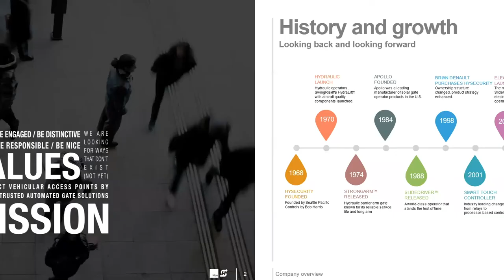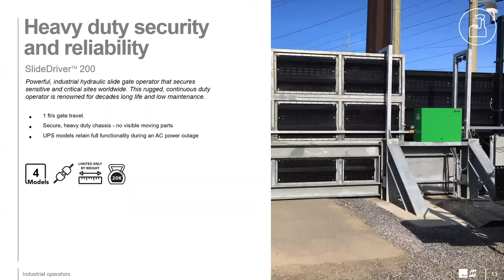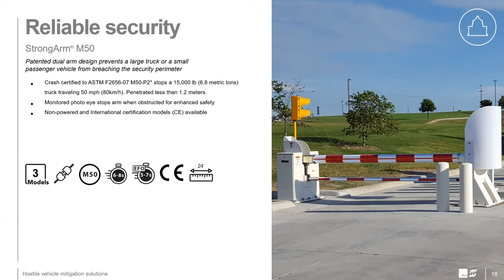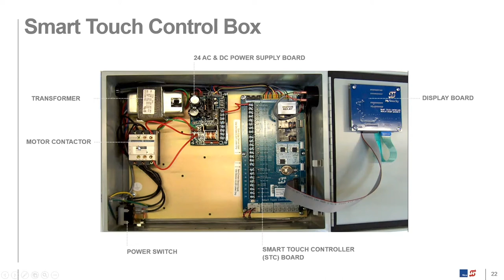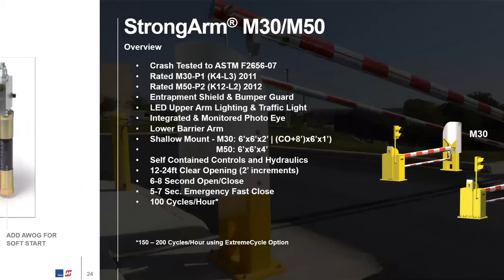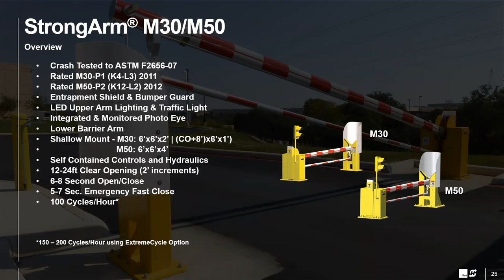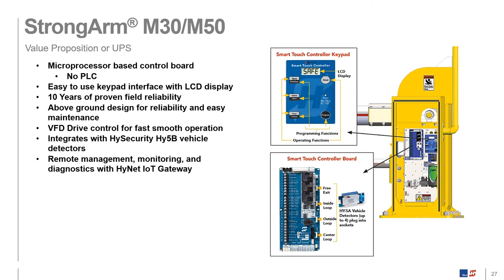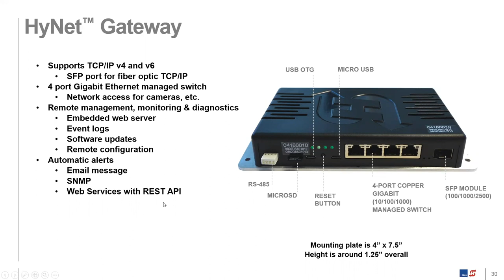Intro to HySecurity Industrial & HVM Offerings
This webinar is an introduction to Industrial and Hostile Vehicle Mitigation (HVM) offerings from the HySecurity brand. Follow along with John Allen, Sr. Product Manager and Daniel Butler, Technical Training Manager, as they introduce HySecurity and walkthrough key products in Industrial and HVM lines. From operators capable of moving the largest gates to crash-rated, anti-ram / anti-terrorist, vehicle barriers, you'll lear why the company is a respected leader in the industry.